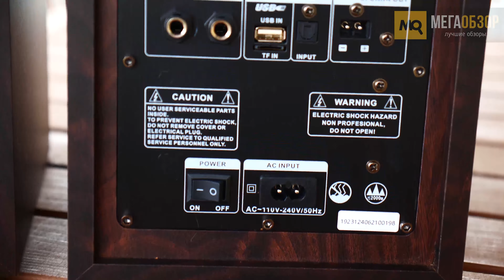Defender G90 обзор. Акустическая 2.0 система Hi-Fi уровня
Defender G90 – акустическая система формата 2.0, дающая доступ в ценовом сегменте 10 тысяч рублей в уровень Hi-Fi. Актуальный набор интерфейсов, встроенный плеер, пульт ДУ, корпус из дерева, два входа для микрофонов, высокая громкость и широкий частотный диапазон воспроизведения.